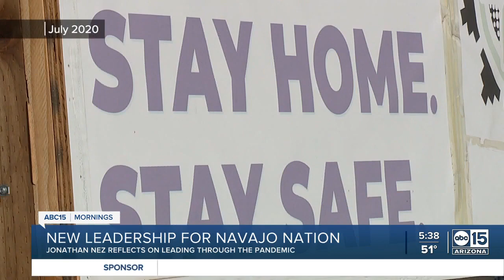Final hours in office for Navajo Nation President Jonathan Nez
As Navajo Nation President Jonathan Nez prepares for his final day in office, he's opening up to ABC15 about what legacy he leaves behind for the Navajo people. President Nez lost the November election to incoming President Buu Nygren. Although he did not win, his supporters are crediting President Nez with giving the Navajo Nation a higher profile. But perhaps what will define the Nez Administration the most is their response to the COVID-19 pandemic.